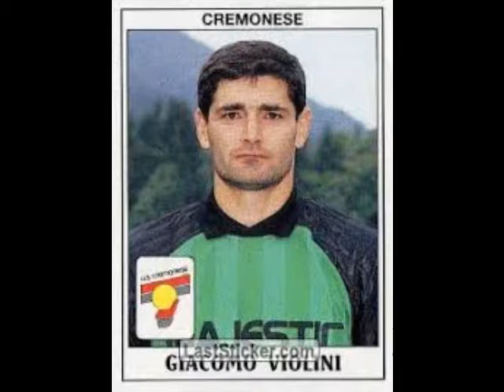Violini Giacomo Parate dal 1989 al 1992 - Cremonese